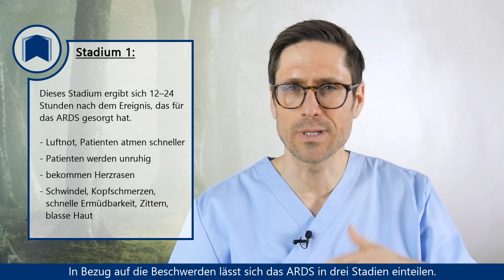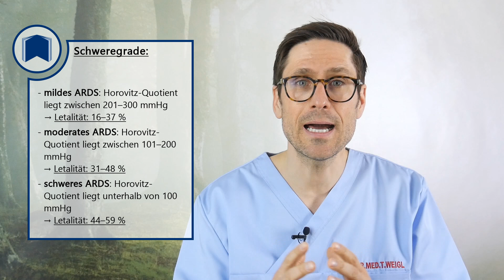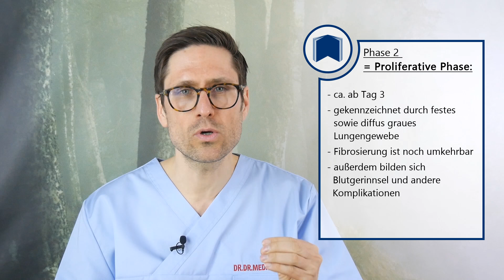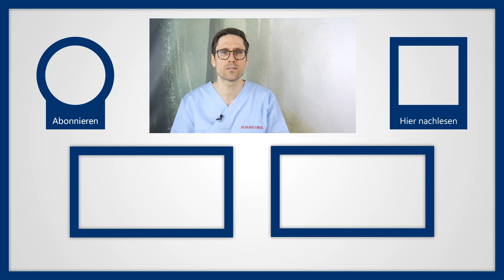ARDS: Akutes Lungenversagen durch Coronavirus & Influenza – Schocklunge als gefährliche Komplikation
1. Herz & Herz-Kreislauf-System zu stärken
Jetzt im Video geht es um das Akute Lungenversagen bzw. kurz ARDS. Fast die Hälfte aller Patienten mit ARDS stirbt im Krankenhaus. Das schlimme bzw. gefährliche am ARDS: Es geht Alles ziemlich schnell. Hat man vielleicht 1-2 Tage „nur“ Luftnot und Atemschwierigkeiten, so werden diese immer schlimmer. Im Stadium 2 färbt sich die Haut z.B. blau und Betroffene merken wie sie schon bei kleinster Belastung, wie ein paar Meter gehen, extreme Luftnot bekommen. Spätestens jetzt muss dringend gehandelt werden. Und schließlich ist auch ein Stadium 3 möglich: Betroffene müssen jetzt beatmet werden. Die Lunge selbst schafft vielleicht nur noch 20-30% und das würde natürlich nicht zum Überleben reichen.

Symptome sind abhängig vom Stadium
1. Luftnot, Unruhe, Herzrasen, Symptome von erniedrigtem Blutdruck (u. a. Schwindel, Kopfschmerzen, schnelle Ermüdbarkeit, Zittern, blasse Haut)
2. Erschöpfung, Blaufärbung der Haut, Luftnot stärker ausgeprägt, Rasselgeräusche
3. 20–30 % der Lunge funktionieren noch normal

ARDS ist die Abkürzung für „Acute Respiratory Distress Syndrome“ und beschreibt auf Deutsch-gesagt das akute Lungenversagen oder auch die  Schocklunge. Bis heute stellt diese gefährliche Komplikation eine Herausforderung für die Intensivmedizin dar, auch wenn es aktuell diverse Behandlungsmethoden gibt. Streng genommen handelt es sich bei der Erkrankung an sich um eine akute Schädigung der Lunge, in deren Folge es zu einem schweren Lungenversagen kommt.
Mögliche Ursachen (Auszug):
- Lungenentzündung
- Lungenquetschung
- Fremdkörper in den Atemwegen
- Sepsis
- SIRS

Es gibt verschiedene Verfahren, die im Rahmen einer Beatmung zum Einsatz kommen können. Die Auswahl des Verfahrens hängt dabei vom Stadium des ARDS ab.  Bei Stadium 1 bzw einem milden Verlauf „unterstützt“ man die Patienten nur. Bei schwerem Verlauf hingegen muss die komplette Lungenfunktion übernommen werden.
Ein wichtiger Punkt: Auch die künstliche Beatmung kann natürlich Schäden verursachen, sowohl an der Lunge als auch in anderen Bereichen. Eine Beatmung erhöht das Risiko für eine Lungenentzündung pro Tag um 2-3 %. Auswirkungen auf Herz-Kreislauf sind nicht vermeidbar. Letztlich müssen im Extremfall alle überlebenswichtigen Körperfunktionen überwacht und behandelt werden. Man kümmert sich nicht nur um die Lunge, sondern auch um alle anderen wichtigen Organe, die als Folge mehr und mehr ebenfalls versagen können.

Mehr dazu aber im Video 📽✅

Mit „Video-Visite Dr. Weigl“ haben Sie den aktuellen und medizinisch-wissenschaftlichen Kanal gefunden, der Themen rund um die Bereiche Schmerzen, Medizin und Gesundheit verständlich aber basierend auf Fakten, Richtlinien und Studien beschreibt. Insbesondere gehe ich dabei auf Volkskrankheiten wie Rückenschmerzen, Arthrose aber auch grundlegende Informationen wie z.B. über unser Immunsystem, ein.

▬ Empfohlene Literatur ▬▬▬▬▬▬▬▬▬▬▬

▬ Social Media ▬▬▬▬▬▬▬▬▬▬▬▬▬▬▬